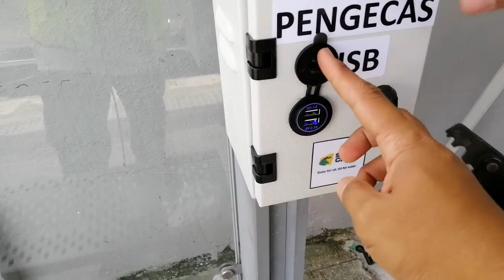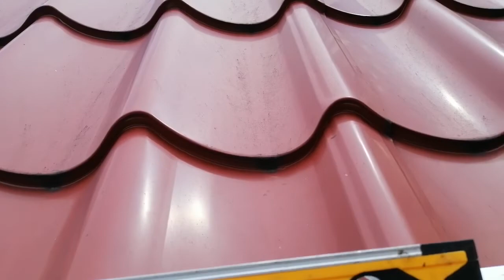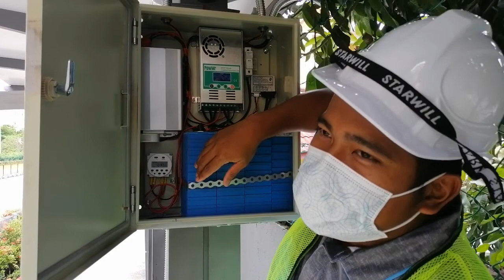HENTIAN BAS SOLAR Powered Bus Stop di Kuala Lumpur dengan pengecas USB telefon dan lampu auto nyala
Hentian bas yang menggunakan tenaga solar mungkin tidak asing lagi di Malaysia. Sistem tenaga solar adalah solusi terbaik dan praktikal kerana keperluan peralatan elektrik hanyalah lampu dan tidak memerlukan sambungan TNB yang merumitkan dari segi pembayaran bil dan sebagainya.

Tiga buah hentian bas/teksi yang terletak di Jalan San Peng ini dikuasakan sepenuhnya dengan sumber tenaga solar untuk lampu. Cuma ada pembaharuan dari segi kemudahan bagi orang awam mengecas peranti USB seperti telefon ketika menunggu kenderaan termasuklah perkhidmatan e-hailing seperti Grab. Para penghantar barang/makanan serta pejalan kaki juga boleh mengecas apabila memerlukan.

Hentian bas di bawah kelolaan Dewan Bandaraya Kuala Lumpur (DBKL) ini diharap dapat memudahkan lagi orang ramai dalam menggunakan pengangkutan dan fasiliti awam.